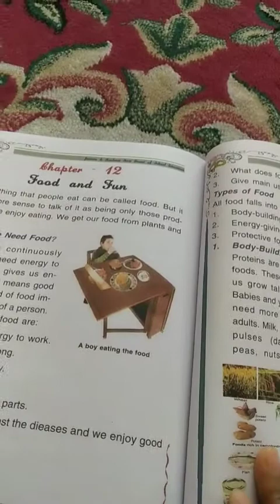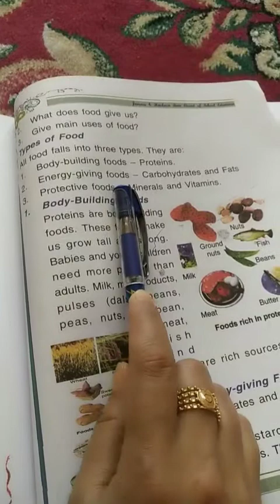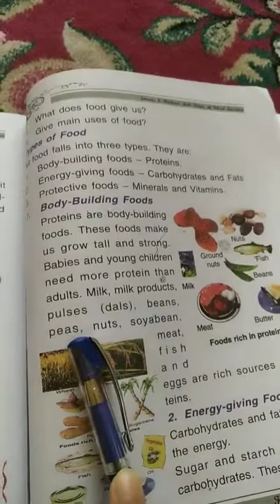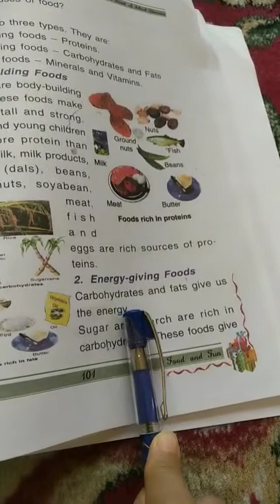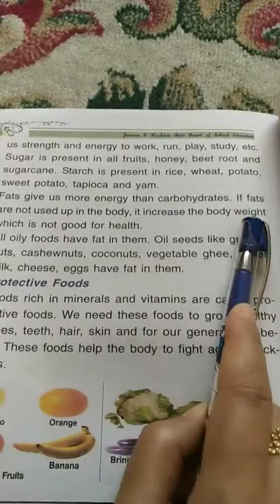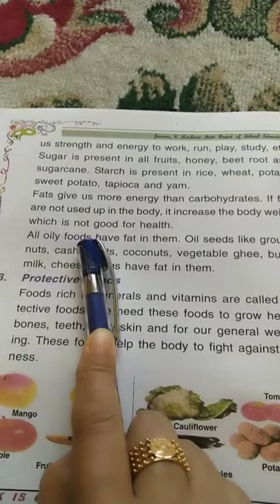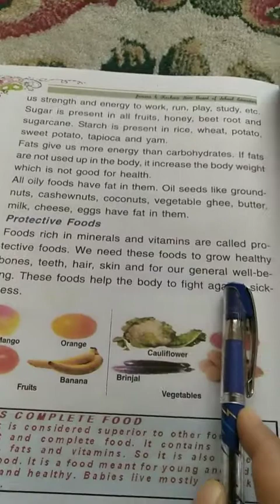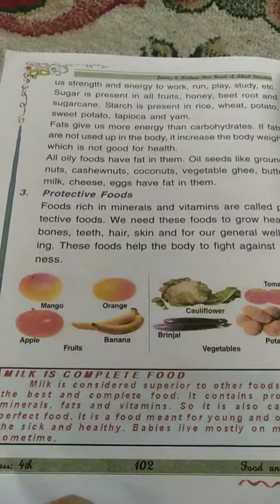15 July 2020 class 4th pry subject EVS topic type of food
Lecture delivered by Taslima bano GPS lohar mohalla Tangdar